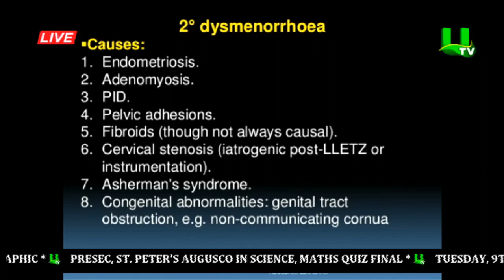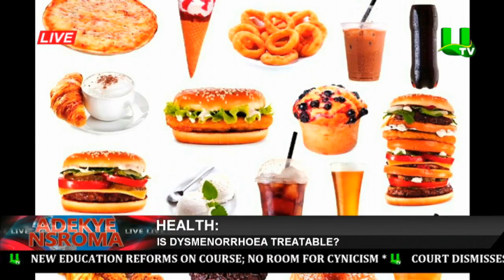Causes of Excessive Pain With Menstruation In Females Made Simple to Understanding